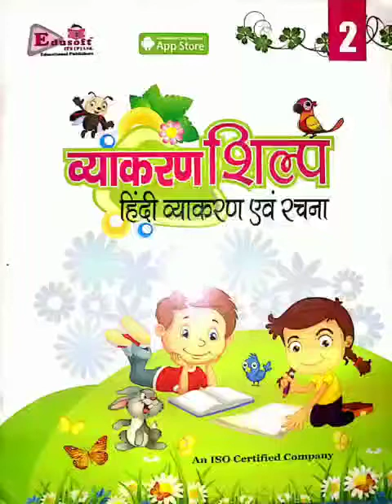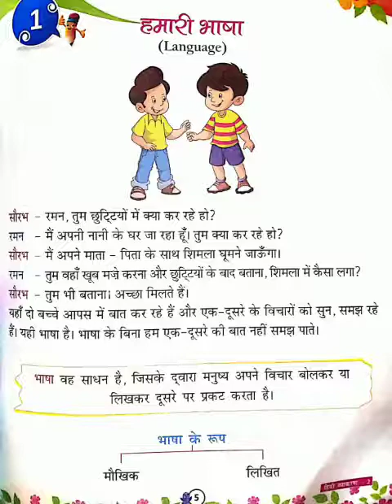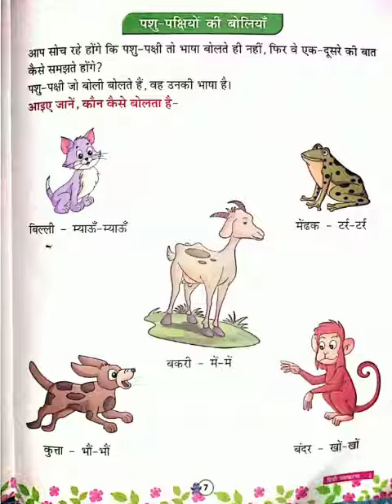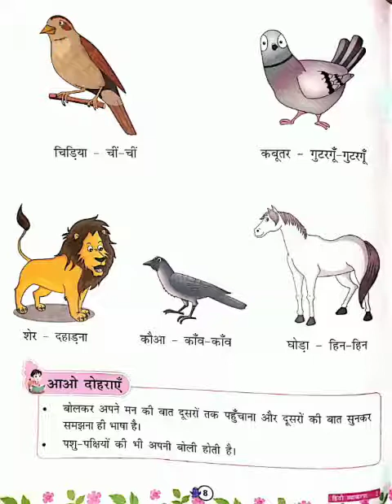Class 2nd। Hindi lang। Chapter 1 हमारी भाषा